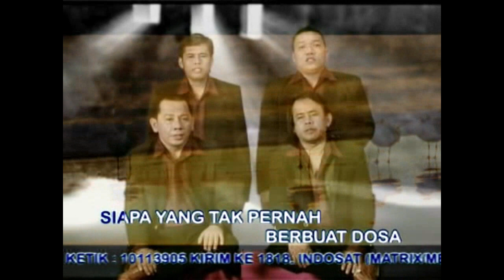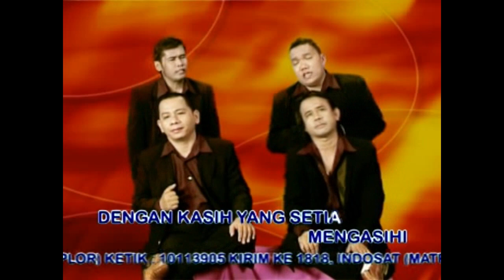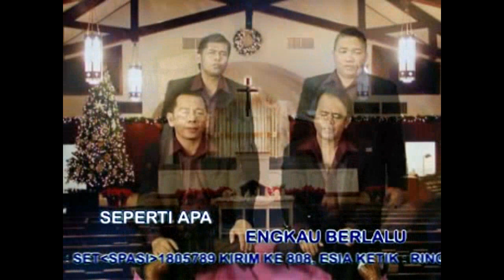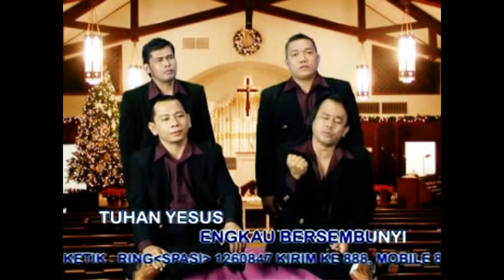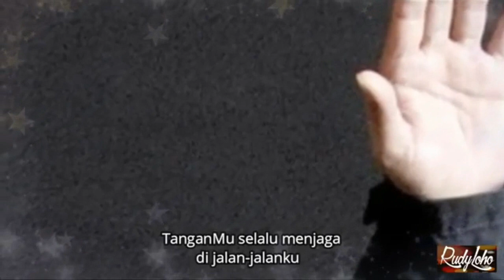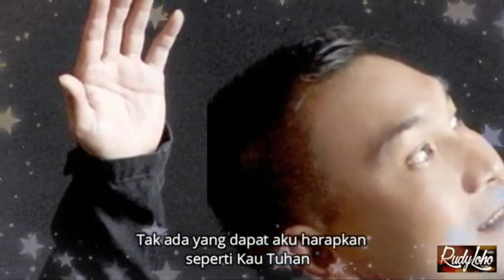LAGU ROHANI DI LUAR YESUS HIDUPKU SIA2 || LAGU ROHANI KRISTEN TERBAIK || OFFICIAL VIDEO MUSIC